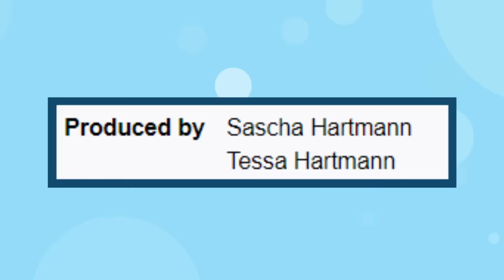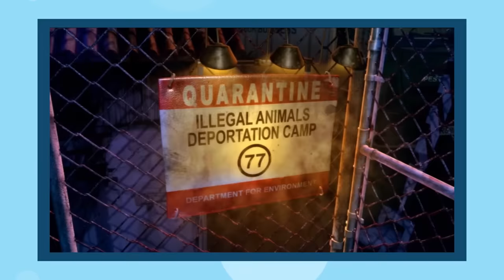What the HELL is Sir Billi? (An Inappropriate Kids Movie)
Whose idea was it to combine adult jokes and references with a KIDS movie? And why would Sean Connery turn down Disney and Pixar to do THIS garbage? This movie is truly a mystery...

***Video Credits***

Video Sources